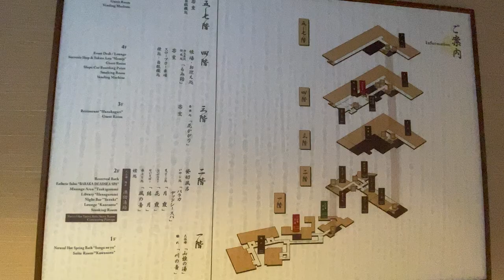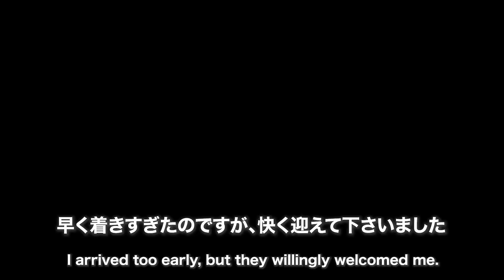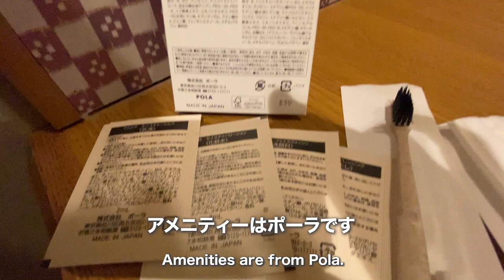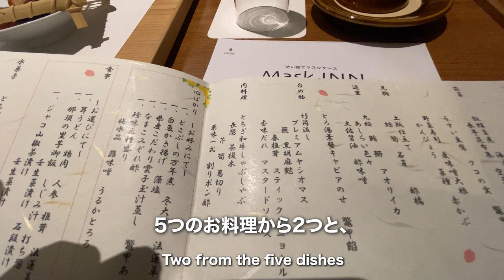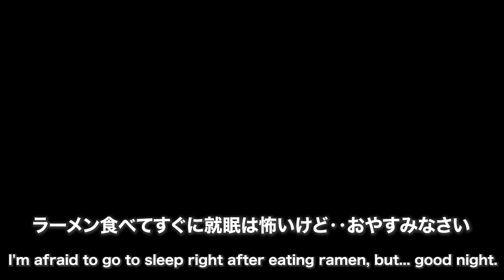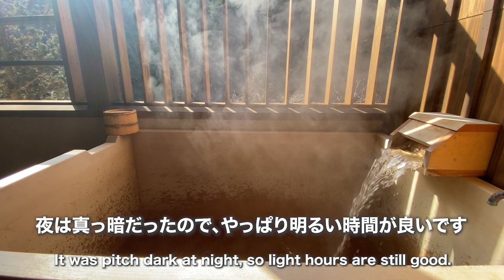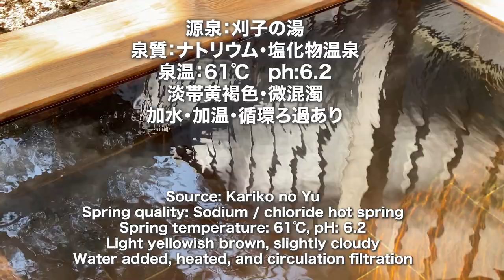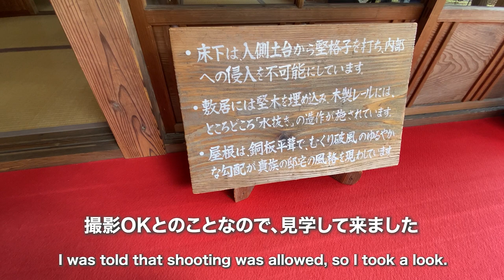塩原温泉【蓮月】共立リゾート｜栃木｜2022年オープン｜全客室天然温泉付き｜Japanese hot-spring｜onsen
共立リゾートのお宿は、今一番人気かもしれません。すべてのお部屋に温泉のお風呂があって、無料の貸切風呂が3つもあって、懐石料理が美味しくて、恒例の夜鳴きそばも堪能できて、スタッフの皆さんがとても感じが良くて満足度が高いです。そんな共立リゾートのノウハウを集結したようなホテルがオープンしました。

所在地： 栃木県那須塩原市塩原塩の湯1340-3

▶︎キャプターリスト
00:00 オープニング
03:47 お部屋
11:40 館内散策
13:43 夕食・夜鳴きそば
20:58 翌朝
21:42 朝食
23:18 お部屋の露天風呂
25:24 貸切露天風呂
29:23 エンディング

Opening in 2022 A hot spring hotel packed with the charms of Kyoritsu ResortJapanese｜ hot-spring

“Rengetsu”Kyoritsu Resort, Tochigi, Shiobara Onsen,-All rooms have natural hot spring baths-｜onsen

Kyoritsu Resort's inns are probably the most popular right now.
All rooms have hot spring baths, there are three free private baths, the kaiseki cuisine is delicious, and you can enjoy the customary soba noodles at night. The staff is very pleasant and highly satisfying. A hotel that seems to be the culmination of Kyoritsu Resort's know-how has just opened.